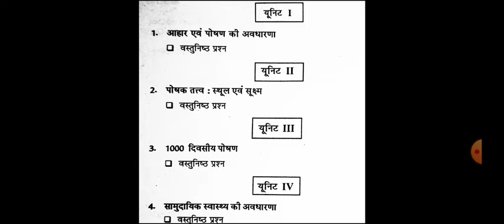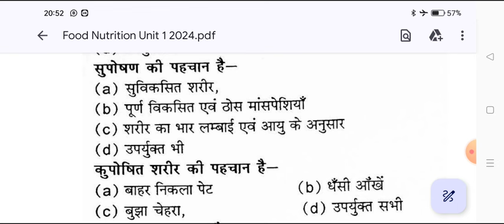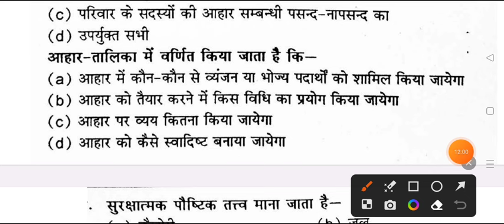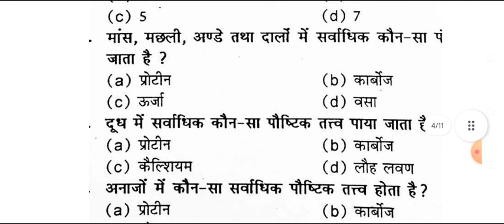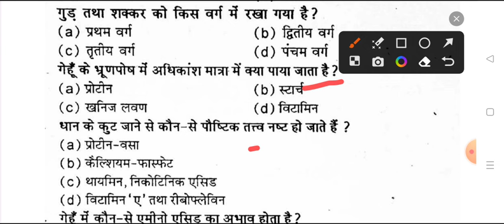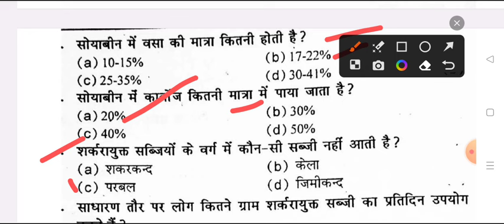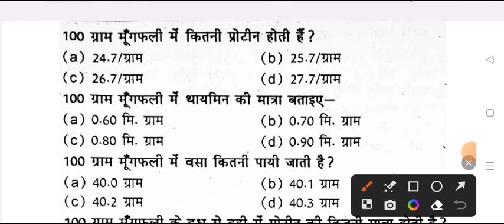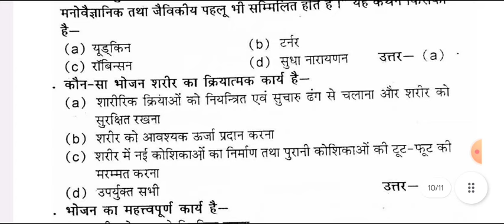Top 200 Question Food Nutrition & Hygiene Imporatnat Question 2024 | ba 1st year co curricular paper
food nutrition questions 2023-24
food nutrition model paper 2023-24 mahtma jyotiba phule university

food nutrition and gygience objective question paper 2024 mjprau
bsc 1st semester food nutriton question paper 2023-24
b.com 1st semester food nutrition model paper 2024 rohilkhand university bareilly
avadh university
sidharth university
kanpur university
purvanchal university
saharanpur university
merrut uniersity
chatrapti sahu ji mahraj university

food nutrition and hygiene model paper rohilkhand university bareilly 2023-24
food nutrition important question avadh univeristy 2023
most important question food nutrition rohilkhand university 2023
food and nutrition rohilkhand university bareilly
ba 1st semester food nutrition and hygiene model paper 2024 bareilly university
food nutrition and hygiene ba 1st year 2024 jyotiba phule university
food nutrition and hygiene bsc 1st semester 2024 rmlau
food nutrition and hygiene b.sc 1st year 2023-24 rohilkhand university
food nutrition and hygiene important question answers 2024 mjprau
very very important question food nutrition and hygiene mjprau
food nutrition and hygiene question paper rohilkhand university bareilly 2024
food nutrition and hygiene model paper 2024 mjprau univeristy
veer bahadur singh university food nutrition model paper 2024
food nutrition important question answer mjprau 2024
csjmu university food nutrition important question
food nutrition question paper 2023 mjprau
b.com 1st semester food nutrition question paper 2023-24
ba 1st year food nutrition important question answers 2023-24
rohilkhand university bareilly food nutrition model paper 2024
ba 1st semster food nutrition and hygiene question
most important topics food nutrition and hygiene
food nutrition and hygiene importnat question mjprau
food nutrition and hygiene model paper rohilkhand university bareilly